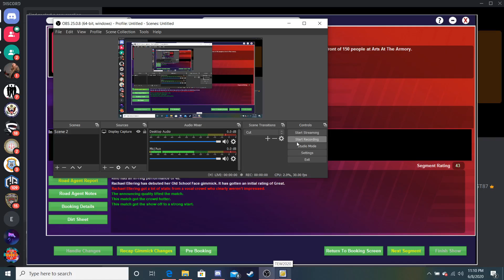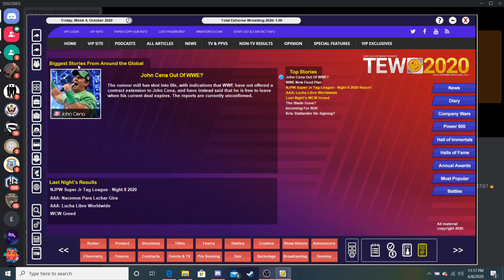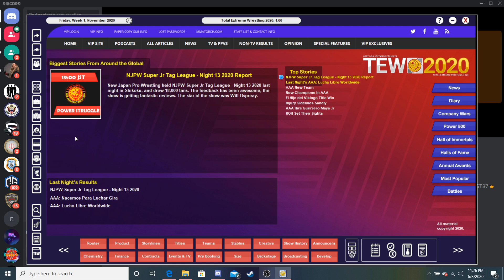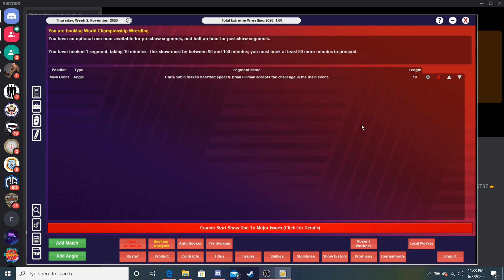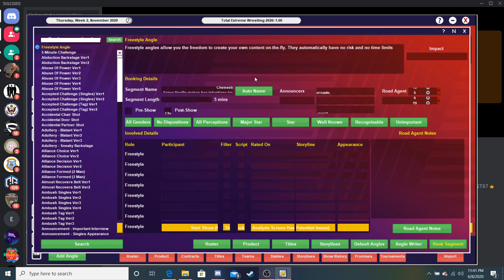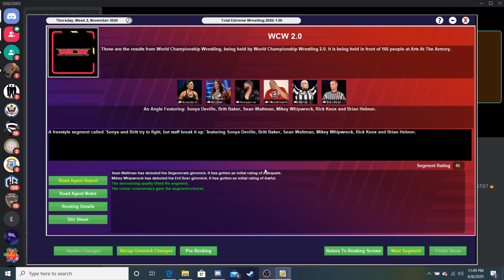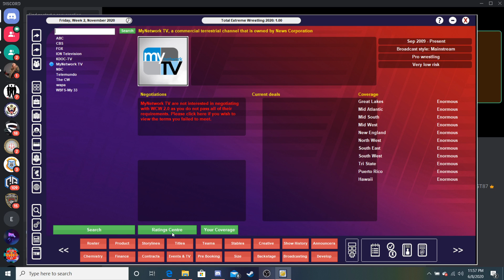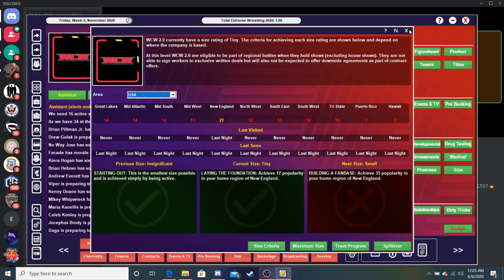TEW 2020 | World Championship Wrestling Reboot | Episode 4 | Sabin Gone?